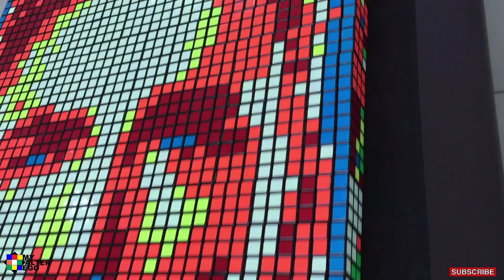CHRIS EVANS | CAPTAIN AMERICA | RUBIK’S CUBE MOSAIC | MY aLTeR eGo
Christopher Robert Evans is an American actor, best known for his portrayal of “Captain America” in the Marvel Cinematic Universe (MCU).

For this video, I used a total of 286 pcs. of Rubik’s Cube (3x3x3).

It took me 4 hours to complete his Mosaic using Rubik’s Cube.

If you want to see more Rubik’s Cube Mosaic and tutorials, please consider to subscribe to my channel and hit the notification bell for you get notified of my next video.

Happy cubing.

RUBIK’S CUBE MOSAIC VIDEOS:

KEANU REEVES | JOHN WICK | RUBIK’S CUBE MOSAIC

PRECY METEOR | RUBIK’S CUBE MOSAIC

LIZA SOBERANO | RUBIK’S CUBE MOSAIC

CHRIS HEMSWORTH | THOR | THE AVENGERS | RUBIK’S CUBE MOSAIC

REYNABIN LEE | RUBIK’S CUBE MOSAIC

WILLIE REVILLAME | RUBIK’S CUBE MOSAIC

ROSEMAR TAN | TIKTOK PHILIPPINES | RUBIK’S CUBE MOSAIC

ROBERT DOWNEY JR. | TONY STARK RUBIK’S CUBE MOSAIC | IRONMAN

REYNA LARSEN | RUBIK’S CUBE MOSAIC

NIANA GUERRERO | RUBIK’S CUBE MOSAIC

BANDOLINO CHANNEL | RUBIK’S CUBE MOSAIC

CONG TV | RUBIK’S CUBE MOSAIC

MORIYAMA FAMILY | RUBIK’S CUBE MOSAIC

ALEX GONZAGA | RUBIK’S CUBE MOSAIC

LLOYD CAFE CADENA A TRIBUTE | RUBIK’S CUBE MOSAIC

BLACK PANTHER | CHADWICK BOSEMAN A TRIBUTE | RUBIK’S CUBE MOSAIC

IVANA ALAWI | RUBIK’S CUBE  MOSAIC

BREADERHOODS | RUBIK'S CUBE MOSAIC

MAYOR ISKO MORENO | RUBIK’S CUBE MOSAIC

YODA THE LEGENDARY JEDI MASTER | RUBIK’S CUBE MOSAIC

MANNY “PACMAN” PACQUIAO | RUBIK’S CUBE MOSAIC

KAPUSO MO JESSICA SOHO | RUBIK'S CUBE MOSAIC

PRESIDENT RODRIGO ROA DUTERTE | RUBIK'S CUBE MOSAIC

SHOUTOUT JOLLIBEE

ALIP_BA_TA DORAEMON REACTION IN RUBIK’S CUBE

ALIP_BA_TA SUPER MARIO REACTION IN RUBIK’S CUBE

Batman logo using a Rubik’s Cube | Philanthropist

SISSIWIT – ILOKANO VERSION l IGOROT SONG

How to solve a cube in a cube pattern

World’s flag using a Rubik’s cube 2x2x2

World’s flag using a Rubik’s cube 3x3x3